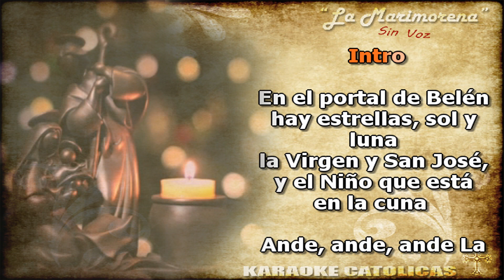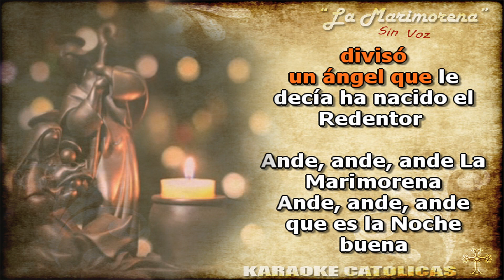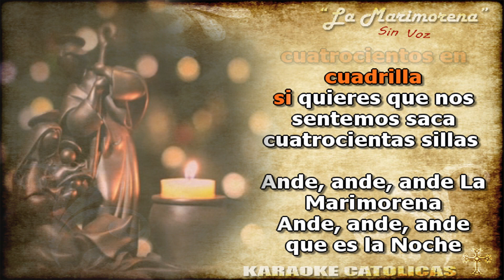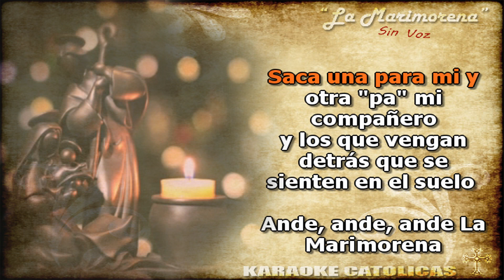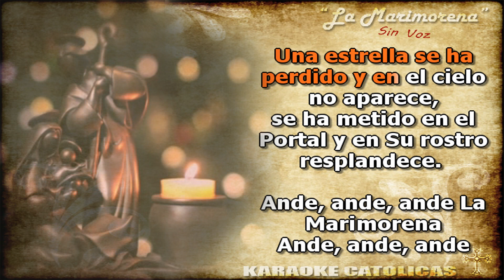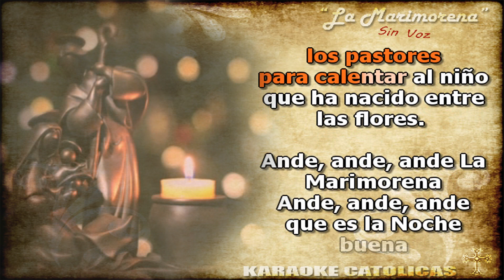Karaoke La Marimorena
Autor: Desconocido